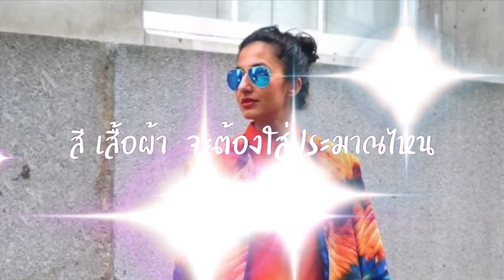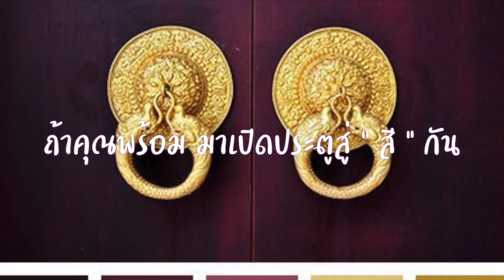Online Colour & Styling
ครั้งแรกในเมืองไทย ที่มีการสอนคลาสสี Online
คนไทย จะเข้าใจ และใช้สีเป็นก็คราวนี้
ลงทะเบียนก่อน จะได้สนุกกับสีก่อน

ลงทะเบียน FB, Line@ Weena Image Coach